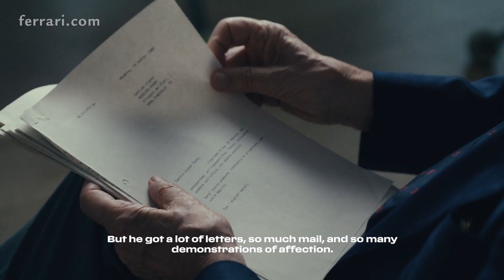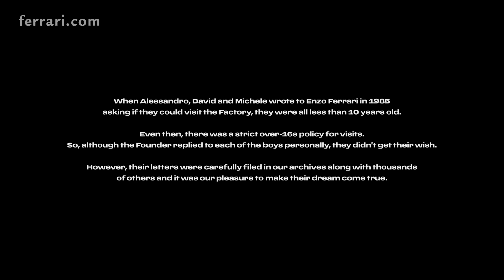Ferrari | Keep on Dreaming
During the course of his lifetime, Enzo Ferrari received thousands of letters from children all over the world. He took great pride in reading and answering them all, but many wishes remained unfulfilled.

Every letter he received was carefully kept and treasured in the Ferrari archives through the years.

Earlier this year we came across some of those letters. Touching the paper faded by the passing of time, we were overwhelmed by the love that those children showed for Enzo Ferrari and his company. By their ideas, their drawings, their wishes.

Childhood dreams continue to live on even when we grow up. So, this holiday season we decided to make some of them come true.

We contacted the authors of those letters, 40 years later. Unlike their letters, their passion has not faded with time - if anything, it is had grown even stronger than before as the years passed.

There is no greater gift than rediscovering your dreams. Happy holidays from Ferrari.